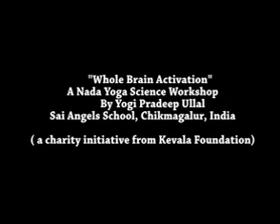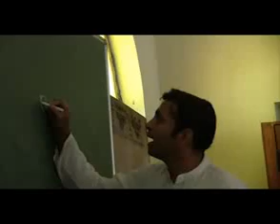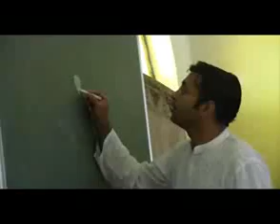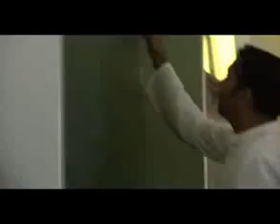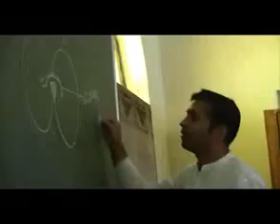Nada Yoga Workshop-Brain Enhancement techniques 1/3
Dr. Pradeep Ullal, Founder of Kevala Foundation presents a unique workshop for children of sai angels school at chikmagalur, India. This awareness drive is one of the key objectives of Kevala Foundation